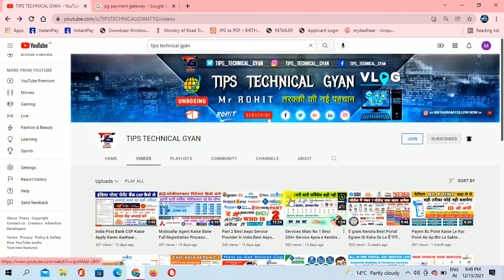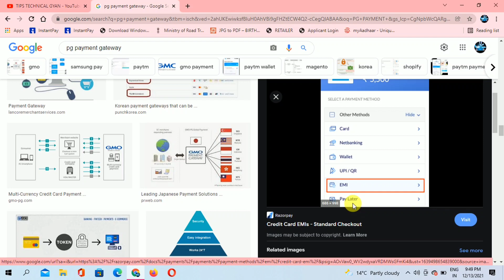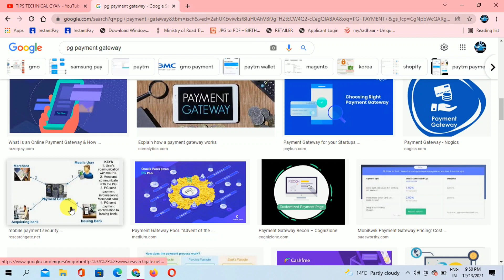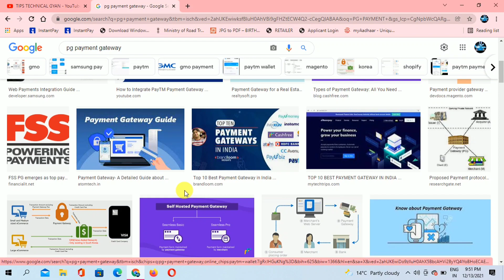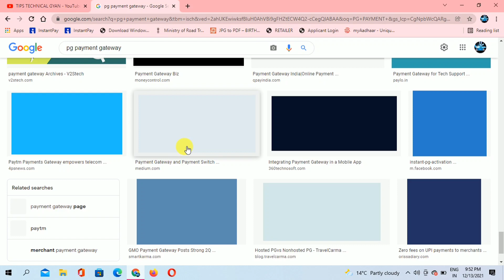PG SERVICE KYA HAI AUR KAISE USE KARTE HAI FULL PROCESS PG PAYMENT GATEWAY DON'T MISS THIS VIDEO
ID LIST

🔝 WHATSAPP MASSAGE ONLY ANY TIME 24/7 AVAILABLE 🔝

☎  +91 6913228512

DOCUMENT  REQUIREMENT

AEPS